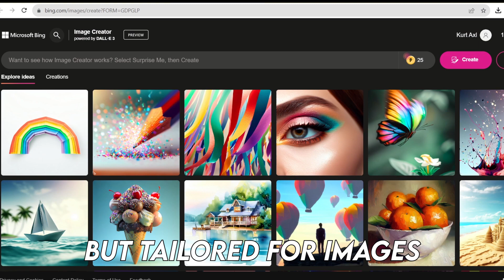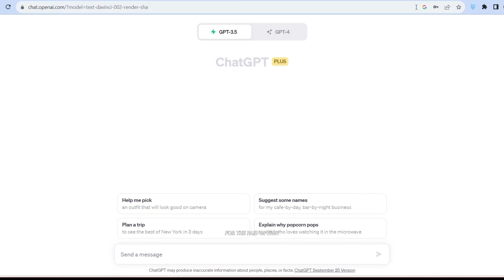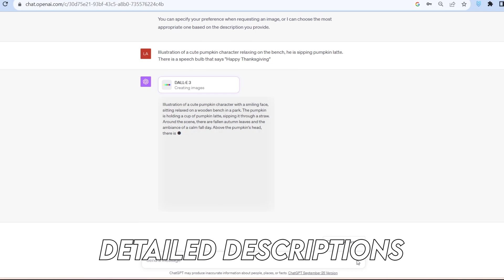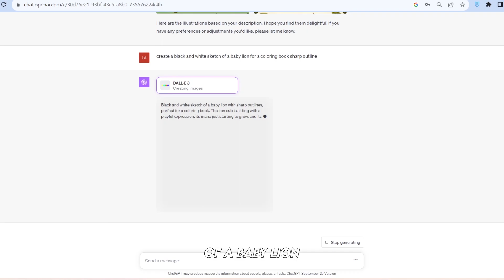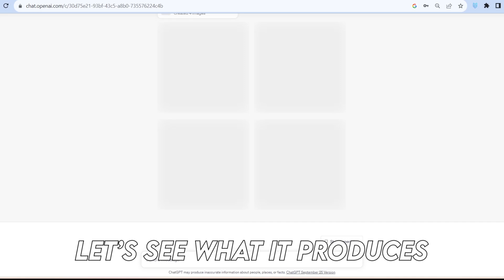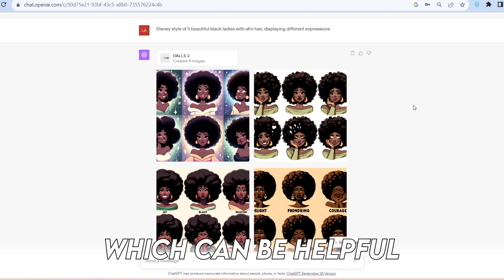Testing out the NEW DALL-E 3! Best Free Image Generator?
Welcome to our journey into the realm of AI artistry and innovation with the brand-new DALL-E 3! In this video, we explore the incredible capabilities of this AI art generator, uncovering how it's revolutionizing the world of digital creativity.

🎨 Whether you're an artist, a digital content creator, or just curious about AI art, we've got something for you. Join us as we dive into the world of DALL-E 3 and see how it can turn your creative visions into stunning images.

🖼️ Discover the FREE methods of accessing DALL-E 3, including Bing Image Creator, and find out how to create mesmerizing art with ease. Learn how to enhance your art and create passive income opportunities with the power of AI-generated imagery.

🌟 We'll also compare DALL-E 3 to MidJourney AI, so you can see the differences in image quality and style. Explore how to generate 3D animation, and gain valuable insights into AI animation in our detailed tutorial.

🔥 If you're interested in AI art, animation, or looking for new passive income streams, this video is a must-watch! Join us on this exciting adventure in the world of AI, and don't forget to like, subscribe, and hit the notification bell to stay updated with our latest AI art and animation tutorials.